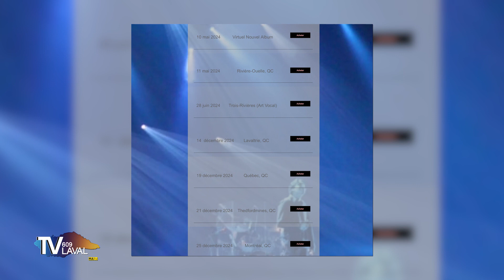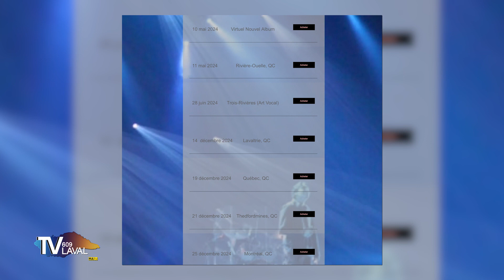Pour votre information | Nicolas Ciccone